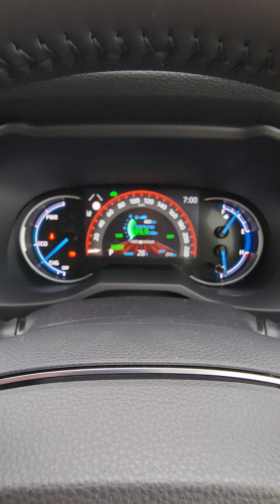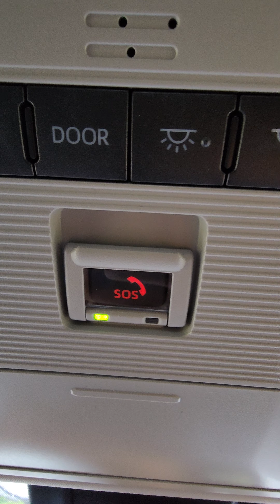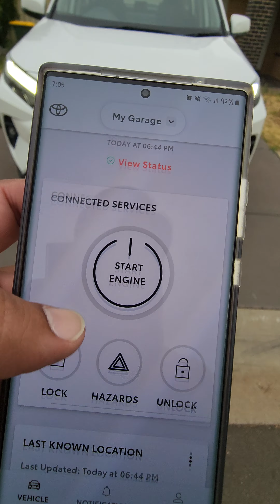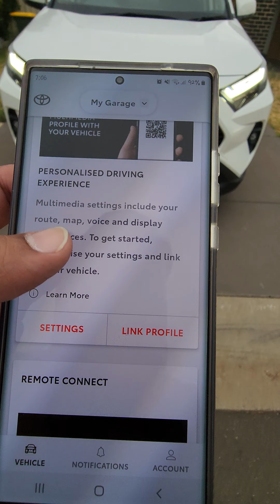2023 RAV4 First Review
2023 RAV4 First Review